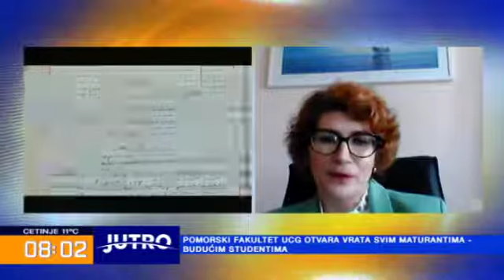Prof. dr Milena Dževerdanović-Pejović o PFK u susret upisu nove generacije studenata